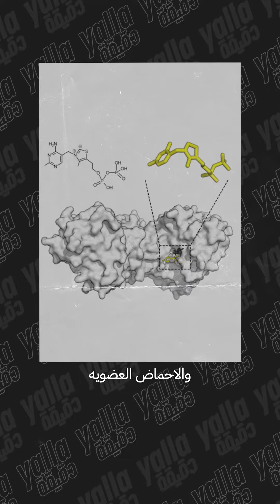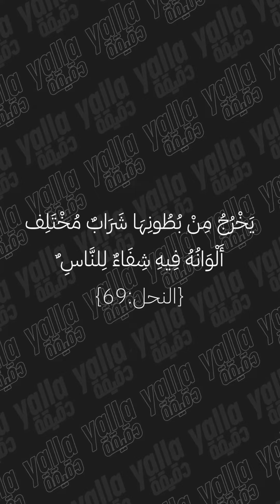صدق او لا تصدق العسل لا يخرب ! ويبقى لألاف السنين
اذا حبيت المحتوى لا  تنسى دعمنا بمتابعة الحسابات الباقية

حساباتنا ( يلا دقيقة ) على باقي مواقع التواصل